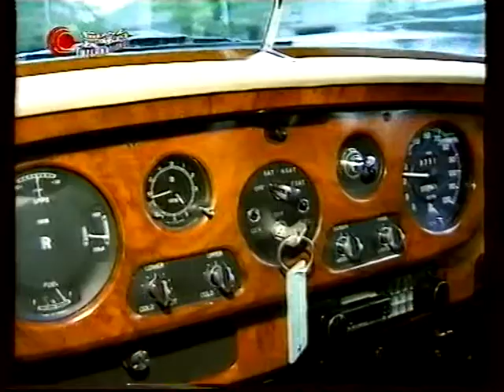Classic Rolls 勞斯汽車旅遊服務有限公司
21週年回顧 環宇台英文訪問Classic Rolls Travel Service Co.Ltd 勞斯汽車旅遊服務有限公司#勞斯公司自1995年開業以來,已有超過萬對新人享受過本­司提供的優質花車服務,並一直深受各界人士支持及喜愛，希望將更完美的服務承送大家！